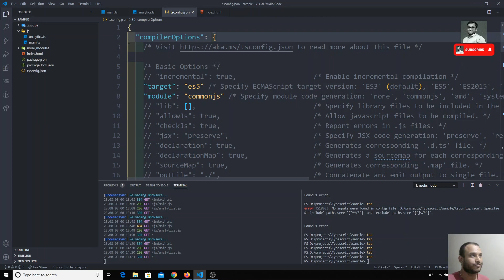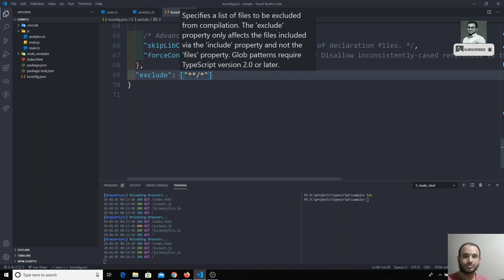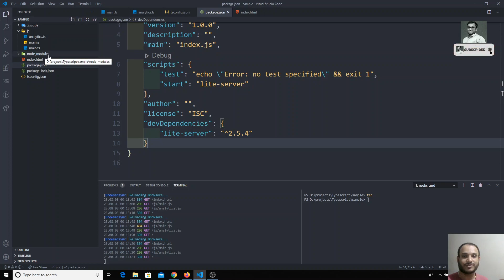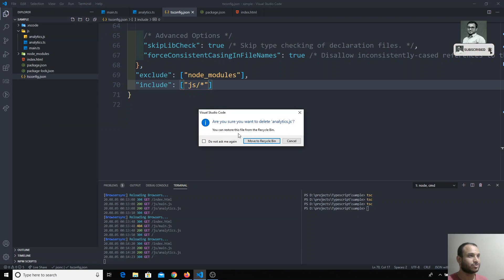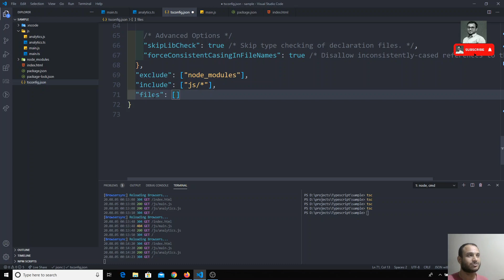16. Include and Exclude ts Files with the tsconfig.json configuration file in Typescript.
Hi Friends
In this video, we will see how we can use the options present in the typescript configuration file to include and exclude the ts files.